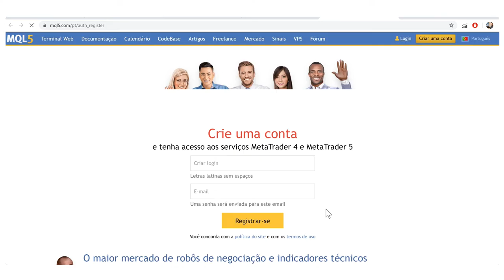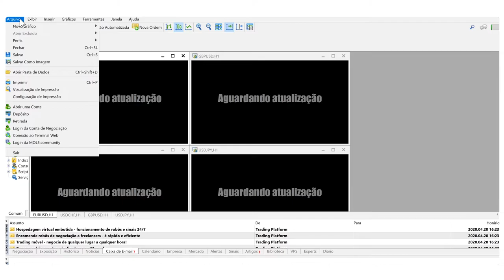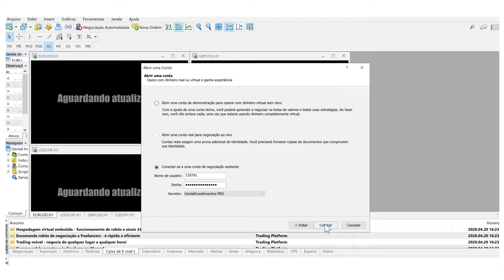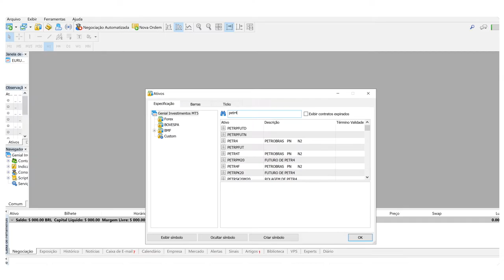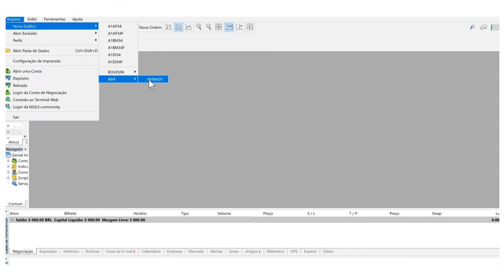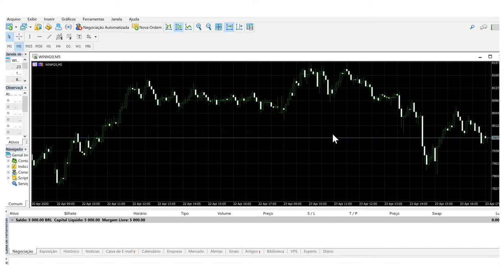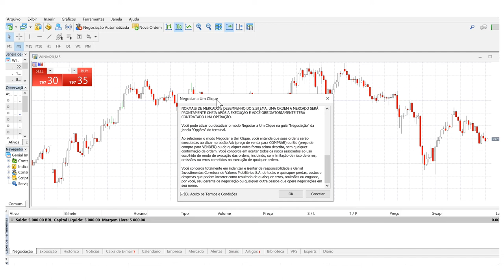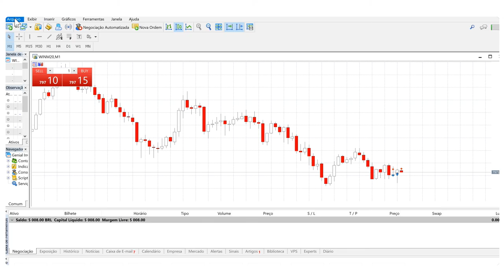Meta Trader 5 - Configurações Iniciais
Veja como realizar as configurações iniciais da plataforma MT5 e como enviar suas ordens.